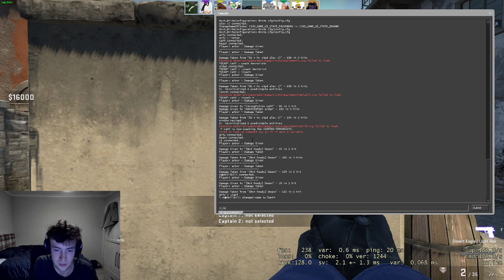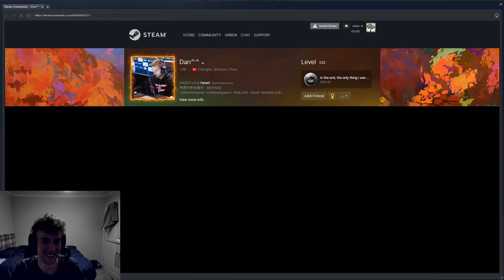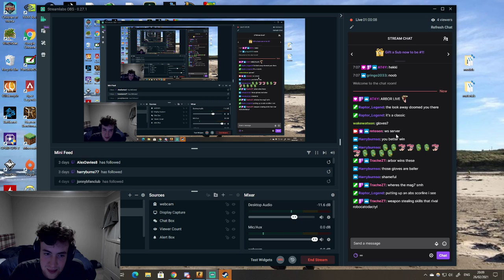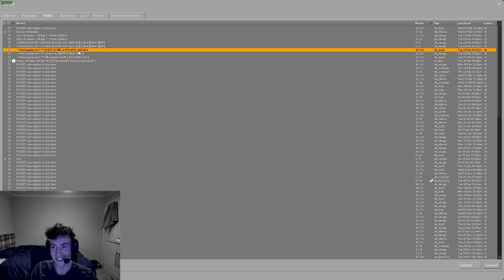durham defenders vs slugs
scrim on 27/02/21. 30 rounds, durham 17 - 13 slugs -- Watch live